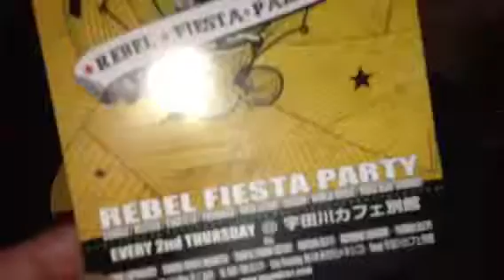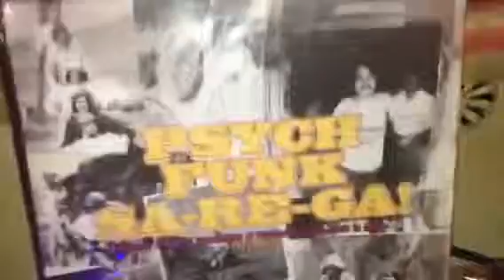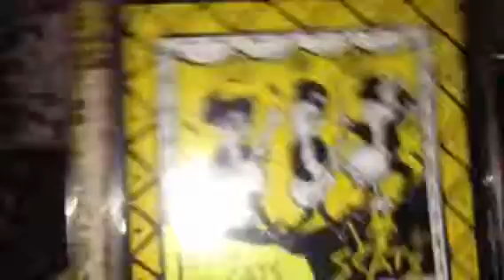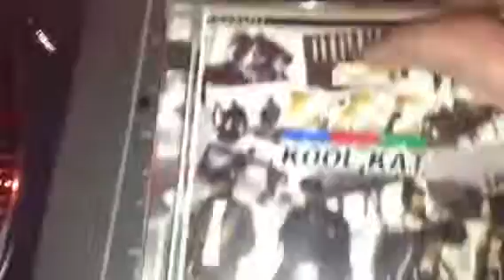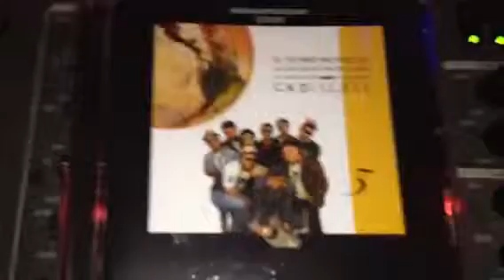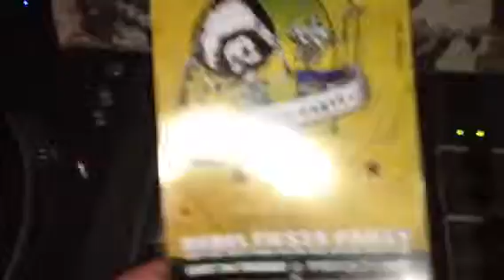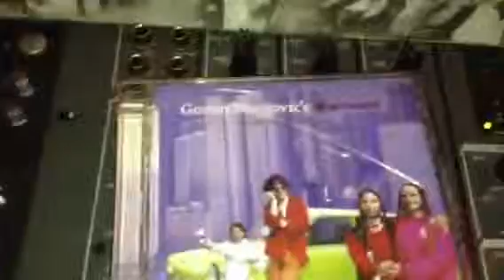REBEL FIESTA PARTY & シンパeナイト & CLUB西原宿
毎月第2木曜宇田川カフェ別館

毎月第3土曜 フランケンの花嫁

皆さん宜しくで～す‼